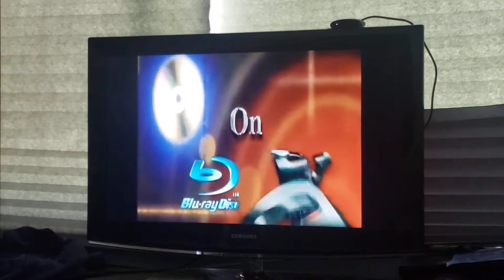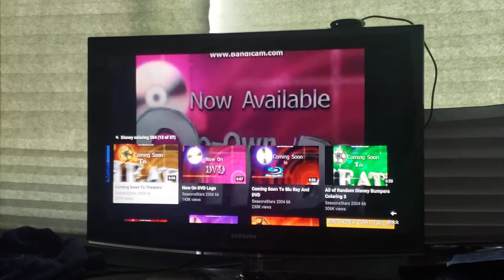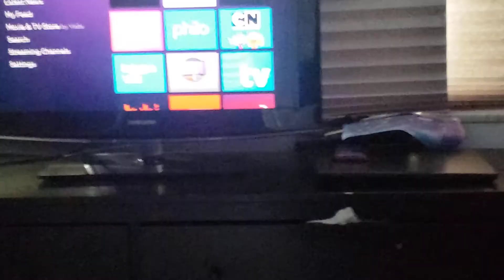Disney Bumpers Part 1